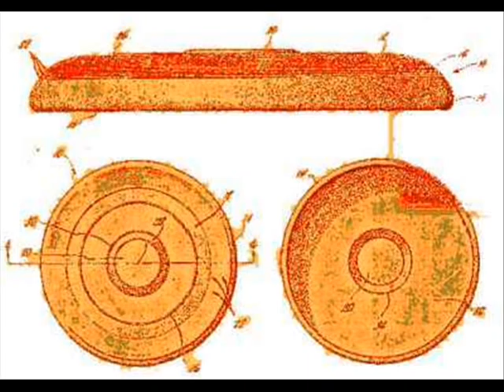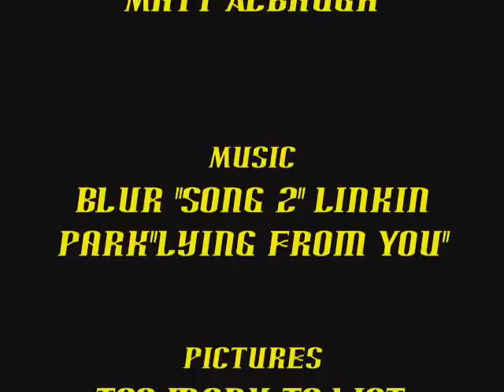Ultimate: A Brief History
The History Of Ultimate Frisbee